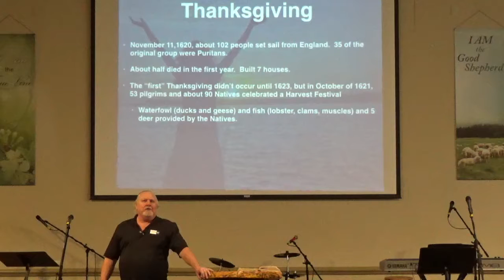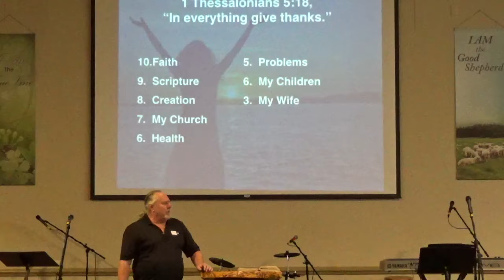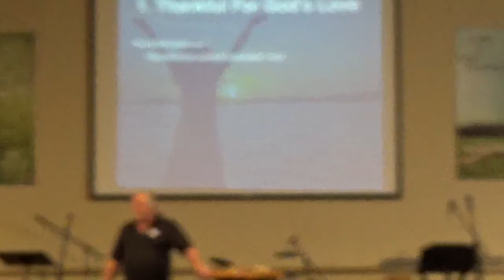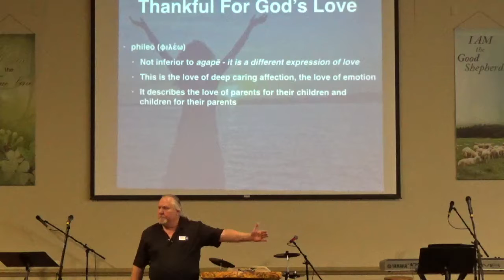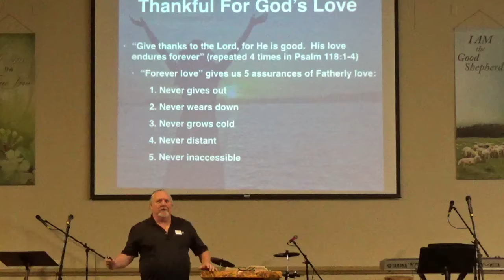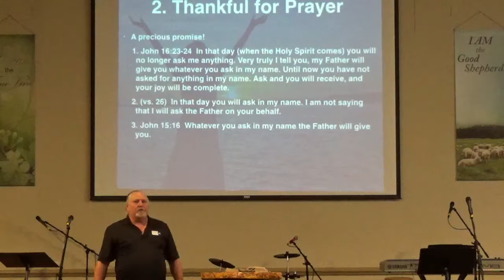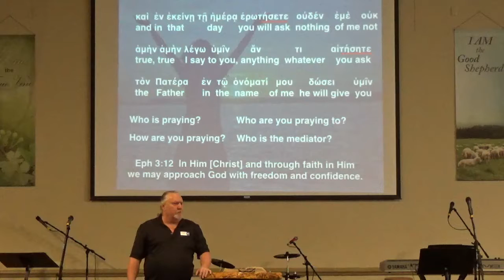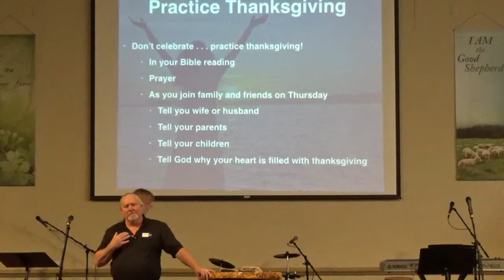71. The Suffering Savior - Heart of Thanksgiving - John 16:23-33